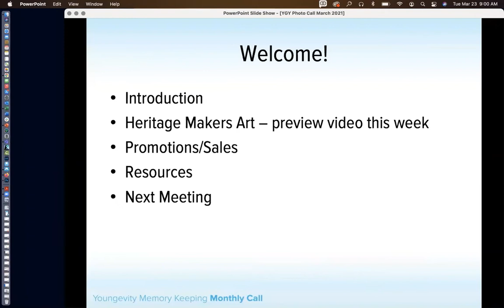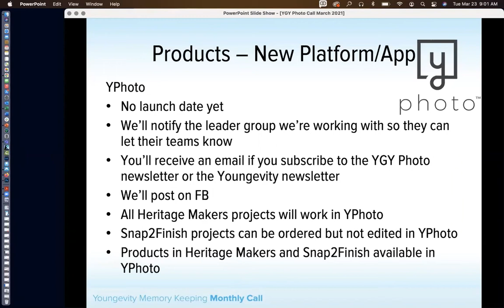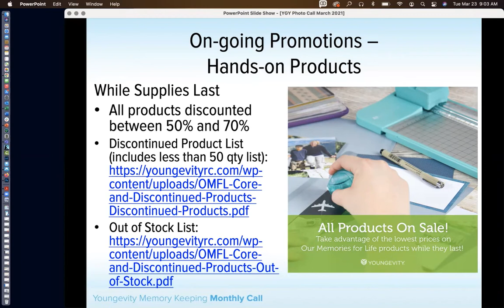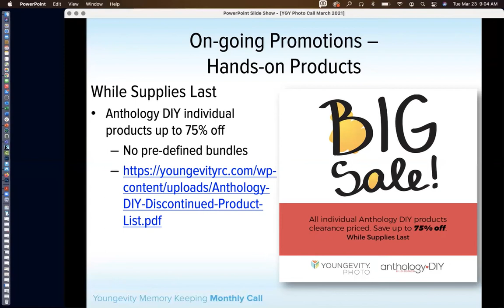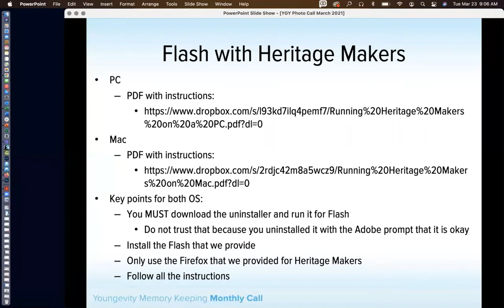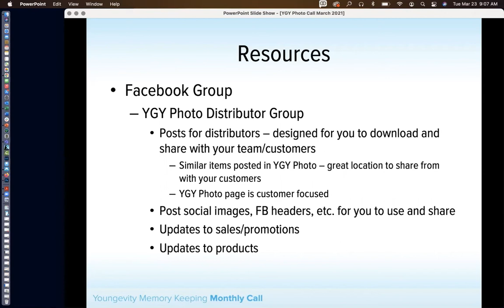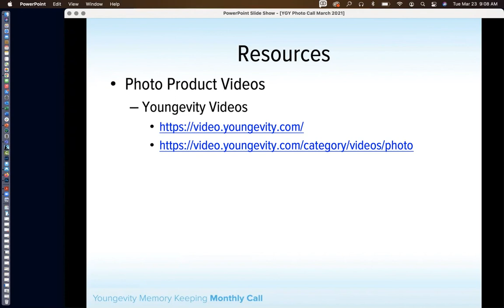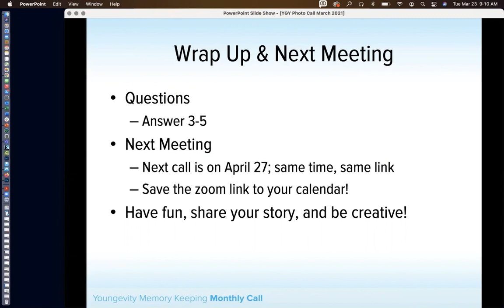YGY Photo Brands Call March 24, 2021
See upcoming promotions and releases for the Youngevity Photo Products group.